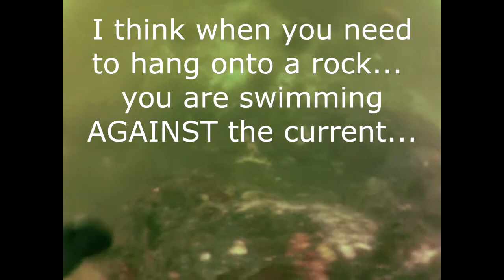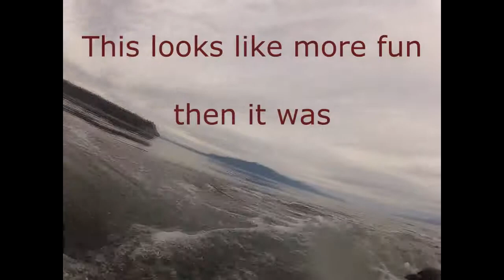Diving Pirate Rock and around Thormanby Island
Boat Dive/Drift Dive off the Sunshine Coast